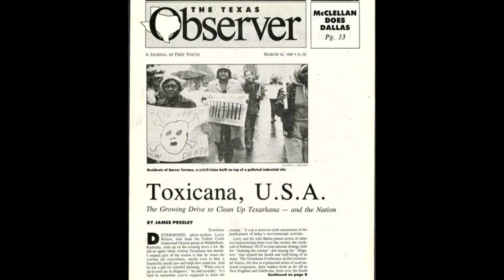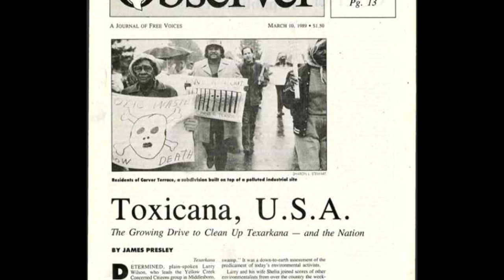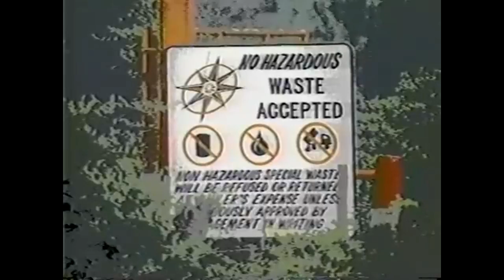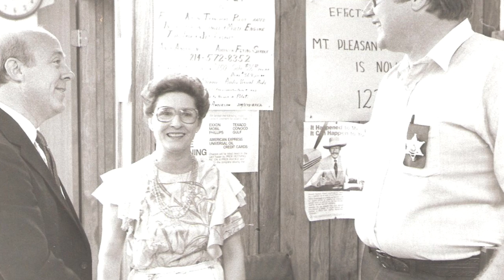Poison in the Pipes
A 12 minute documentary detailing the fight for a clean and safe environment. Patsy Oliver and FUSE led this fight to clean Carver Terrace in Texarkana, TX. This is her story.